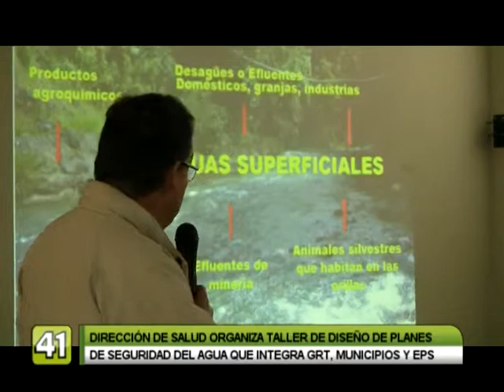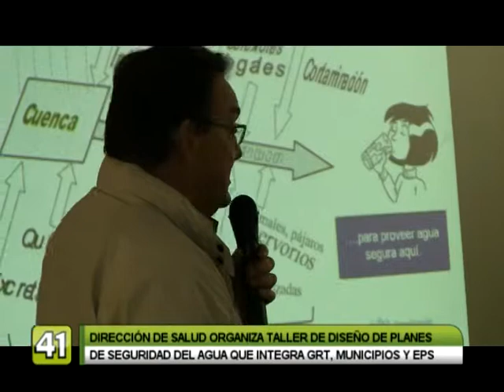DESARROLLAN TALLER DE DISEÑO DE PLANES DE SEGURIDAD DEL AGUA